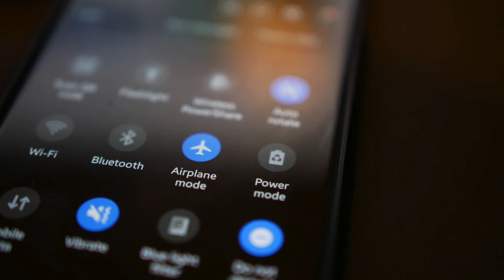🤔 What Does it Mean When A Planet Stations? ~ Astrology Magic 🪄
When a planet stations, its power is amplified! This is a wonderful time to get in touch with the planet’s energy and harness it for good. Mercury will station retrograde on December 29th, 2022. Are you ready to harness the Mercury juju?!

💖 🧡 💛 💚💜 Book your reading with Maya Joy!

🌟 Generate a free copy of your chart in whole sign houses! 🌟

📦 Say “Thank you” with a small gift from Maya’s Wishlist

Thank you all for being a part of The Maya’s Dream community! I am beyond delighted that you are here.